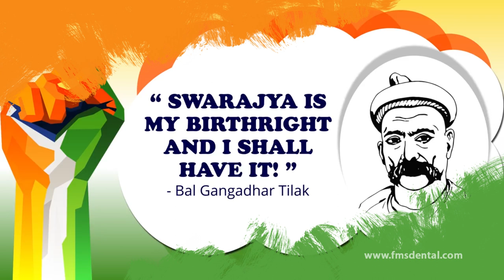72nd INDEPENDENCE DAY wishes from || FMS DENTAL HOSPITAL || Freedom fighters art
Independence Day 2018: History, Importance and Significance of Independence Day

While India celebrates its 72nd Independence Day this year, we look at the history of this legendary day and why it was chosen as the day of Independence.

“At the stroke of the midnight hour, when the world sleeps, India will awake to life and freedom,” these were the words delivered by the first Prime Minister of Independent India, Jawaharlal Nehru on the night of August 15, 1947.

He hoisted the Indian Tricolor above the Lahori Gate of Red Fort in Delhi, and this subsequently became a symbolic gesture on every August 15. While India celebrates its 72nd Independence Day this year, we look at the history of this legendary day and why it was chosen as the day of Independence.

HISTORY OF INDEPENDENCE DAY

Lord Mountbatten had been given a mandate by the British parliament to transfer the power by June 30, 1948. If he had waited till June 1948, in C Rajagopalachari’s memorable words, there would have been no power left to transfer. Mountbatten thus advanced the date to August 1947.

At that time, Mountbatten claimed that by advancing the date, he was ensuring that there will be no bloodshed or riot. He was, of course, to be proven wrong, although he later tried to justify it by saying that “wherever colonial rule has ended, there has been bloodshed. That is the price you pay.”

Based on Mountbatten’s inputs the Indian Independence Bill was introduced in the British House of Commons on July 4, 1947 and passed within a fortnight. It provided for the end of the British rule in India, on August 15, 1947, and the establishment of the Dominions of India and Pakistan, which were allowed to secede from the British Commonwealth.

best dental hospital in india,
best dentist in india
most awarded dental clinic in india
quality dental care in india
best dental clinic in asia
best dental clinic rated clinic
best dental ads
top dentists in the world
top dentist in india
best dental practice in india
best dental implant center in india
best smile designing hospital in india
greatest Indian freedom fighters
mahatma Gandhi ,
sardhar vallabhai patel
subash chandra bose
bhagath singh
azad
abul kalam azad
greatest indians
best ever indian freedom video
great freedom fighters of india
happy independence day video
best ever independence ad
best music ever